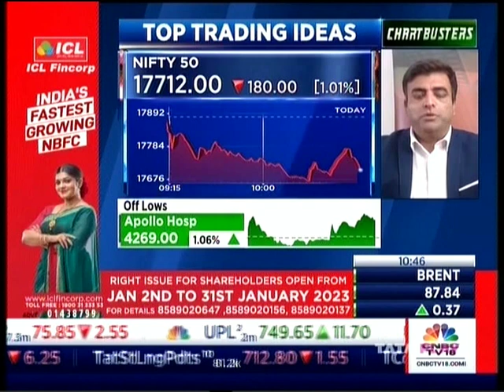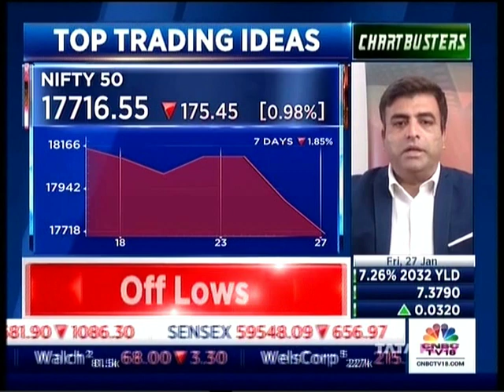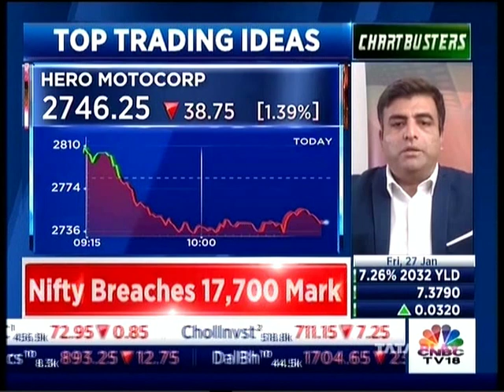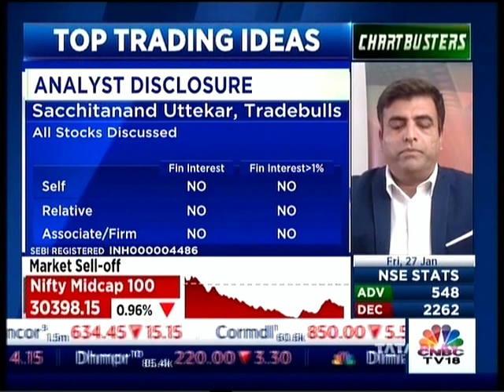27 January 2023 | CNBC TV18 | Sacchitanand Uttekar | Tradebulls Securities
Vice President, Research (Derivatives & Technologies), Mr. Sacchitanand Uttekar live on CNBC TV18, sharing his views on the market and some TOP Stock Ideas.

Today's stocks - Nifty, BankNifty, IRCTC, Heromotoco